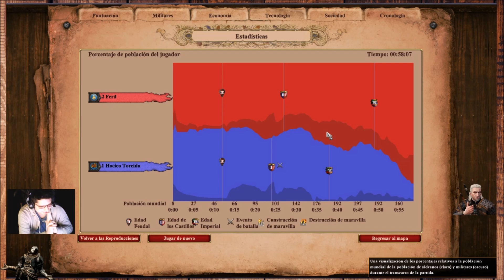Manco del Age of Empires vs Hard AI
2:58 análisis de civilización
5:10 empieza el juego
11:13 intento de primer ataque
12:00 contraataque IA
13:26 al ataque!
19:04 estocada final
21:04 análisis línea de tiempo

║          Únete a mi genial grupo de Telegram       ║

║  Apoya mi contenido con donación voluntaria ║